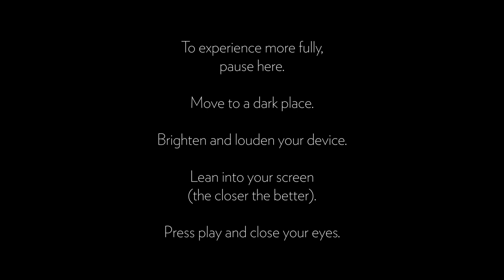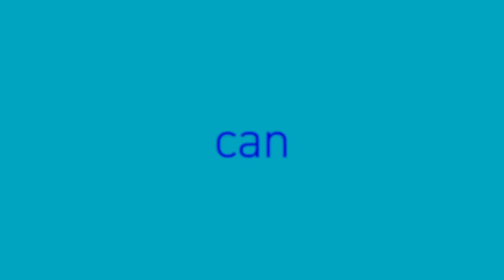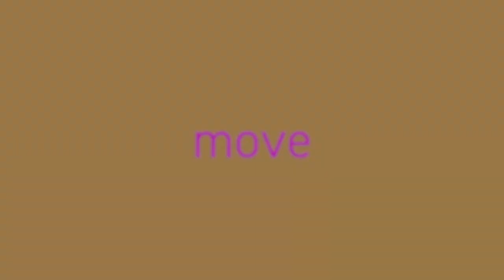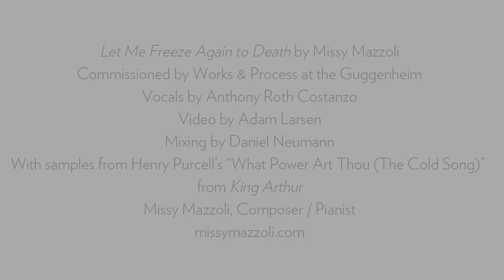WPA Virtual Commissions: "Let Me Freeze Again to Death" by Missy Mazzoli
Co-presented by The Metropolitan Opera.

Artist Statement by Missy Mazzoli:
In these strange and isolating times I am immersed in electronic music, by necessity imagining works that I can create by myself on a laptop in almost any environment. 'Let Me Freeze Again to Death' began as a purely synthesized piece, but I soon found myself craving something more, something vocal. I needed a beautiful wail that would not only hint at the drama of the present moment but would offset the boxy math of the electronics with some heart-crushing operatic romance. Enter countertenor Anthony Roth Costanzo ('Ahknaten', 'Glass Handel'), who recorded, in his apartment, an a cappella version Henry Purcell’s aria 'What Power Art Thou' (commonly known as 'The Cold Song') from the 1691 opera 'King Arthur.' I dismembered, re-assembled, twisted and tweaked this vocal file (with Anthony’s generous blessing), using Purcell’s aria as a kind of sketch from which to create a completely new electronic work.
Throughout this process the thought of pandemics past and present was never far away. In 1695 Purcell, then at the height of his career, succumbed to tuberculosis at age 36. In 1983 German countertenor and performance artist Klaus Nomi, whose version of 'The Cold Song' is one of the most haunting and memorable out there, died of complications of AIDS at age 39, also at the height of his career. Isolated in my home during the Covid-19 pandemic, I found this aria, it’s history, and in particular this excerpt of the text, all the more powerful:

'I can scarcely move
Or draw my breath

Let me, let me,
Let me freeze again

Freeze again to death

Let me, let me, let me
'Let Me Freeze Again to Death' was written before the Black Lives Matter protests following the murder of George Floyd, but the lines 'I can scarcely move or draw my breath' take on new resonance amidst the daily chants of 'I can’t breathe'. This piece has become a sonic portrait of the summer of 2020, a time of both extreme isolation and fast connection, of upheaval and reflection, a time that I hope will lead to positive change in the music industry and beyond."
-MISSY MAZZOLI, COMPOSER

Artist Statement by Adam Larsen
"I knew I was going fast but didn’t register I was 100 miles over the speed limit until everything stopped. The time off has made me realize I don’t want to live at that pace. I don’t want to be great at multitasking, 'sorry for the delay' emails, or constantly at odds with the life part of the art/life balance. I want to be fully present for all that I love and if that starts by closing my eyes to appreciate my good friend’s new music, then it’s a start."
-ADAM LARSEN, VIDEO DESIGNER

INSTRUCTIONS FOR VIEWING:
Move to a dark place

Brighten and louden your device

Lean into your screen
(the closer the better)

Press play and close your eyes

"Let Me Freeze Again to Death" by Missy Mazzoli
Vocals by Anthony Roth Costanzo
Video by Adam Larsen
Mixing by Daniel Neumann
With samples from Henry Purcell’s “What Power Art Thou (The Cold Song)” from "King Arthur
Missy Mazzoli,
Composer / Pianist

WPA Virtual Commissions has been supported by Jody and John Arnhold, Stuart Coleman, Antonio Convit and Tim McGraw, Lucy Dobrin, Adam Flatto, Bart Friedman, Bond Koga, Jayne Lipman, Bonnie Maslin, Nina Matis, Eve Mykytyn, Steven and Michèle Pesner, Cynthia Hazen Polsky, Stephen Kroll Reidy, Denise Saul, Annalyn Swan, Shelby White and many others.  Virtual video design supported by Anupam and Rajika Puri. New music for dance supported by The Charles and Joan Gross Family Foundation.